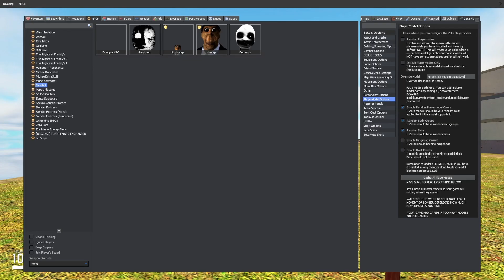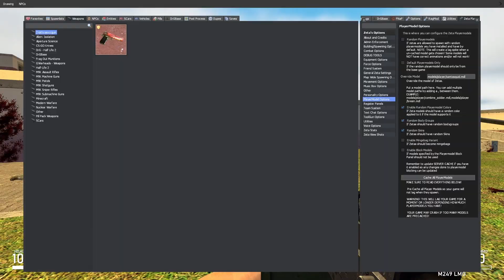ME AND MY SQUAD VS SOME SILLY NEXTBOTS| Gmod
FIDDLESTICKS OUTTA POCKET